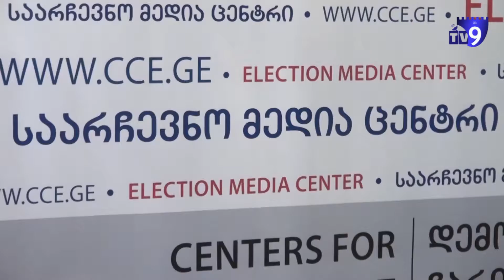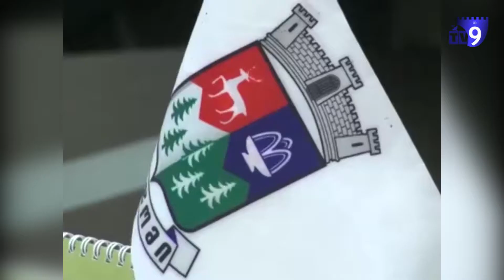6 ოქტომბერი ,,ექო"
1. ირაკლი ბარძიმაძის ბრიფინგი წინასაარჩევნო ზეწოლის შესახებ
2.  ბორჯომში დანგრეული წისქვილკომბინატი საფრთხის შემცველია
3. თეა წულუკიანმა ბაკურიანში საზოგადოებრივი ცენტრი გახსნა